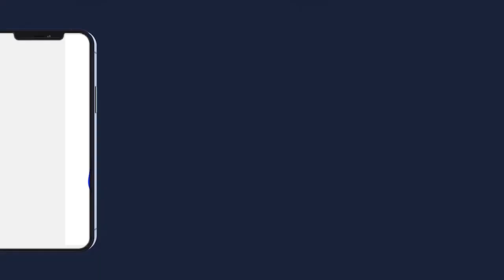Laylatul Qadr 2022 Rabi Karimoune Kourel Tout tank Mosquée de Serigne Makhtar Diene Touba